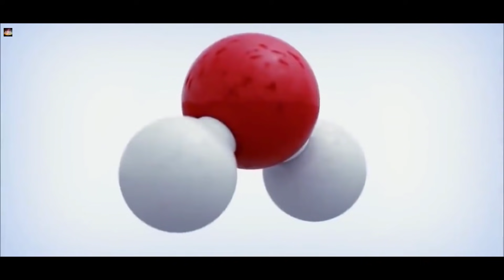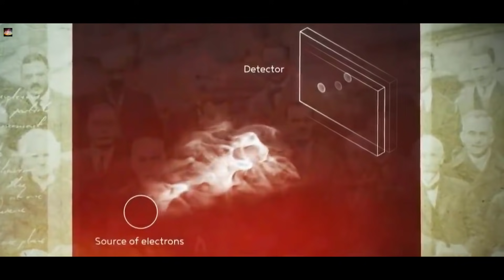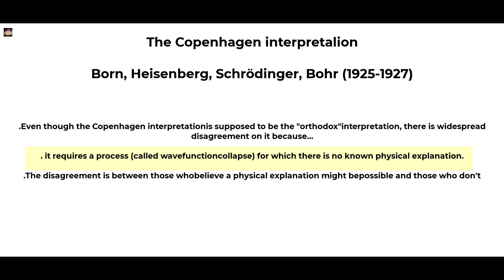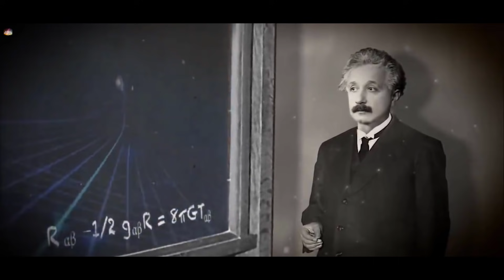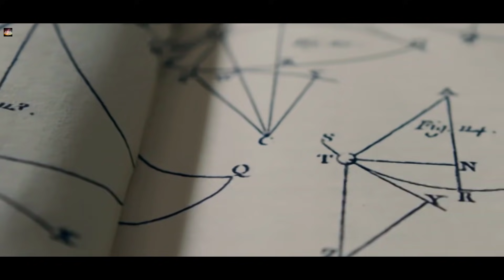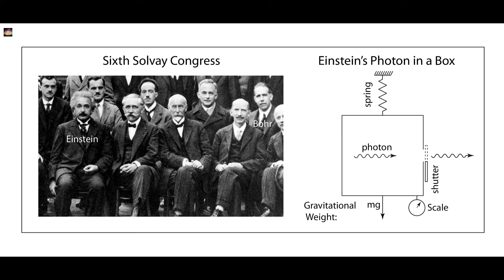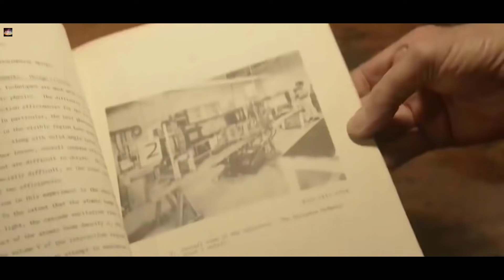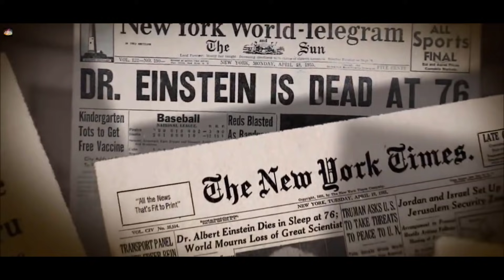क्यों डरते थे Einstein Quantum Mechanics से | einstein vs quantum mechanics | war of quantum physics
Albert Einstein may be most famous for his mass-energy equivalence formula E = mc2, but his work also laid down the foundation for modern quantum mechanics. Quantum mechanics is downright bizarre. It implies that a particle, such as an electron, can pass through two holes at the same time. More famously, German physicist Erwin Schrödinger's equations proved that a cat could end up in a peculiar sort of quantum state, being neither dead nor alive.
None of this impressed Einstein. He believed quantum mechanics was correct, but desperately wanted to find a way to "complete" quantum mechanics so it made sense .Einstein's opponents used Heisenberg's Uncertainty Principle against him, which (among other things) states it is not possible to measure both the position and the momentum of a particle simultaneously to arbitrary accuracy. If someone measures the position of a particle, the particle is disturbed, so its momentum changes. If it's impossible to measure those two things at once, how can they be defined together?
Einstein's opponents thought he simply didn't understand quantum mechanics – but he knew the problem was deeper.
Then Eureka! In 1935, Einstein thought of a way to explain the problems with quantum mechanics. He would give a strong argument to show how position could indeed be measured without disturbing the particle!Quantum entanglement of two particles means – bear with me here – that the quantum wave function describing them cannot be mathematically factorised into two separate parts, one for each particle.
This has an important consequence. Once two particles undergo entanglement, they become specially connected in a "spooky" kind of way that was eventually made clear by Einstein's arguments and the experiments that followed.
Einstein, Podolsky and Rosen – known collectively as EPR – realised that quantum mechanics predicted entangled states, where the positions and the momenta for two particles are perfectly correlated, no matter how far apart the two particles are.
That's what was important to Einstein, who believed there could be no immediate disturbance to the second particle, as a result of anything that was done to the first particle. He called this "no-spooky-action-at-a-distance". Einstein's belief was to resolve the problem in the simplest way: to introduce hidden variables consistent with no spooky action that would complete quantum mechanics.The Bohr-Einstein debate is generally considered to have begun during the Fifth Solvay International Conference on Photons and Electrons. The conference was held in October 1927 in Brussels, Belgium. Continuing on since the successful inaugural conference of 1911, the Solvay gatherings are devoted to outstanding preeminent open problems in physics, and occur approximately every three years. From 1913 to 1961, every gathering revolved around open problems in quantum theory. Chaired by Hendrik Lorentz in 1927, the official topic of the conference was “photons and electrons”. In practice, the 1927 conference revolved around the growing dispute between two then nascent schools of physics: those fascinated and enthralled by the new developments in quantum theory, and those still clinging to the superseded deterministic paradigm. The former was lead by Niels Bohr and the latter by Albert Einstein.
Now to know more about this watch this video till the end.